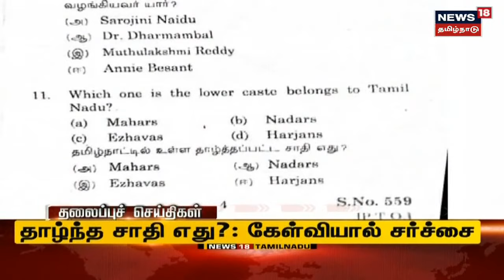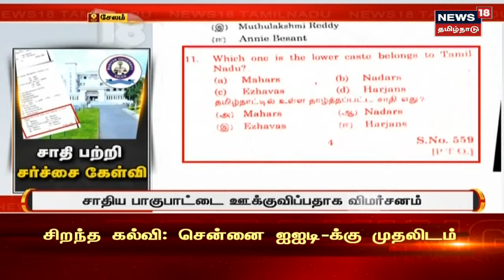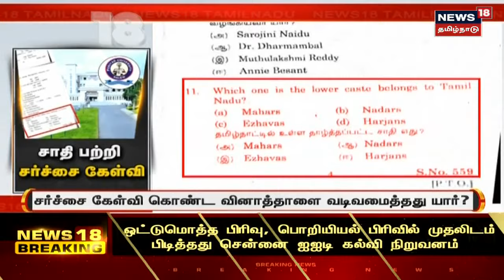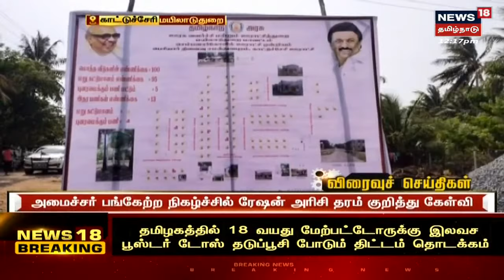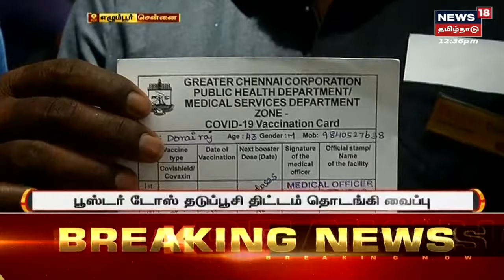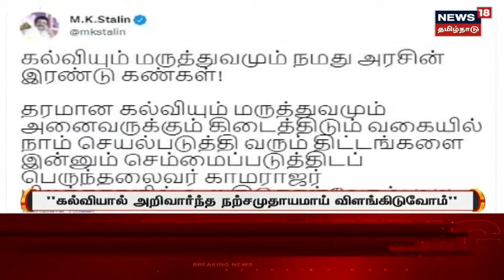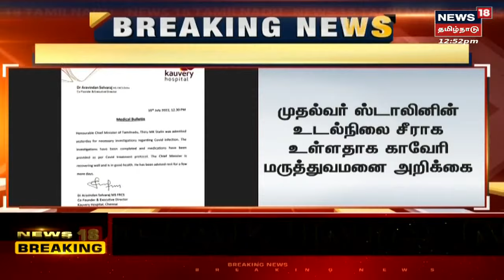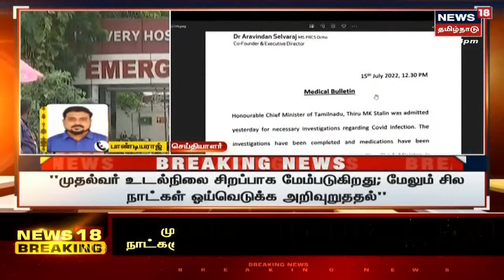Top Tamil News Today | இன்றைய முக்கிய செய்திகள் | News18 Tamil Nadu | Fri July 15 2022